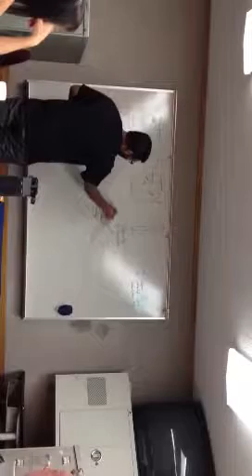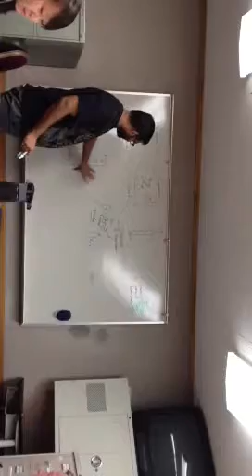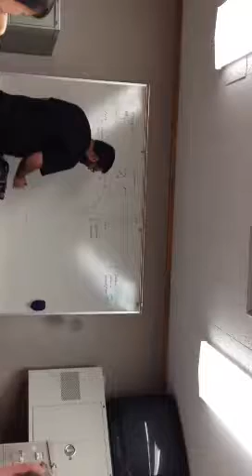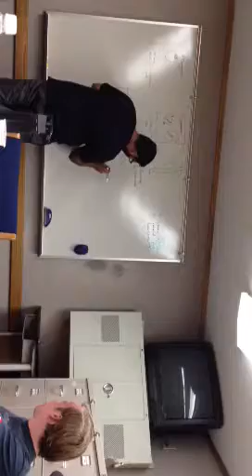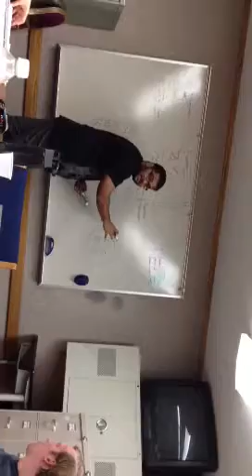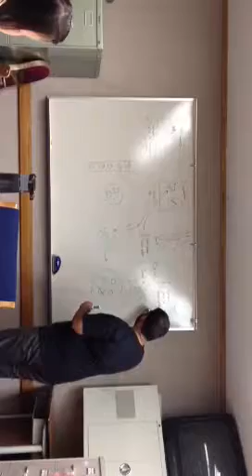How to transfer a gene from bacteria to plant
Agrobacterium transformed plasmid using plant promoter/termanator, a DNA primer, an antibiotics gene to select for uptake of Bt gene/ and new Bt gene.  Used for killing pests that eat a desired crop.